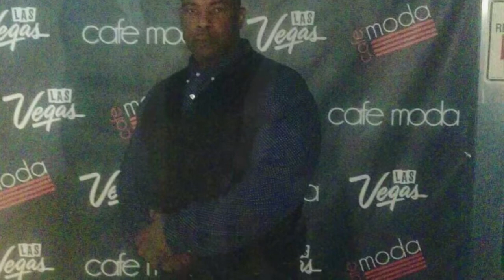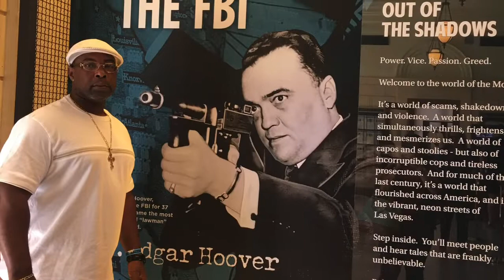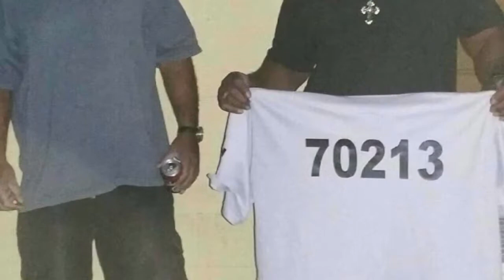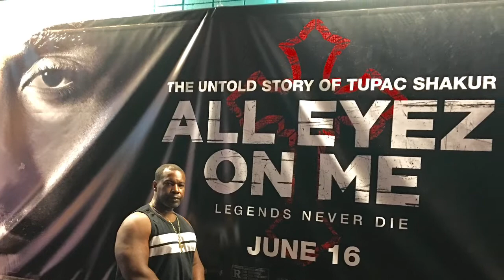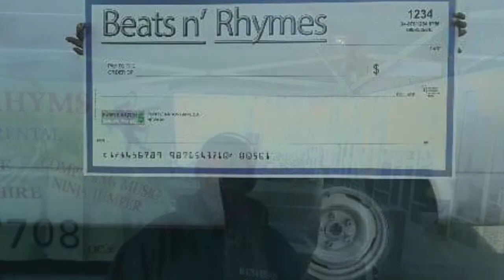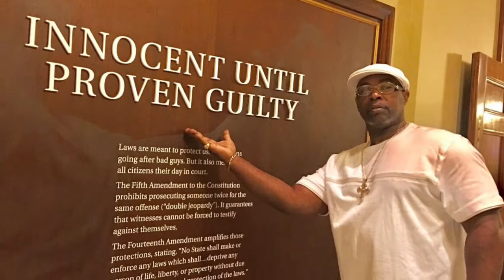NLV Street Riders MC | Prez KD 51st (6/9/2020) Birthday Dedication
In Memory of our Fallen Brothers